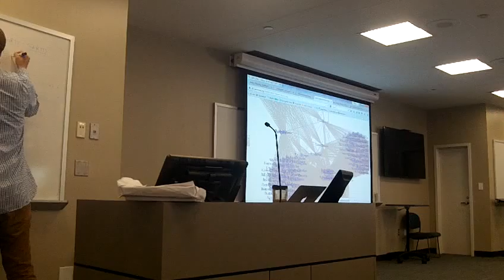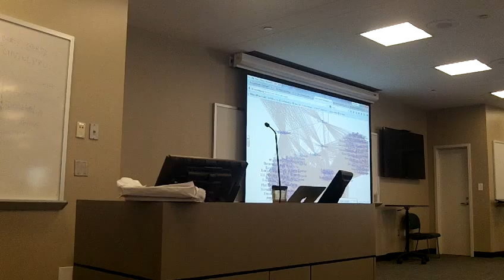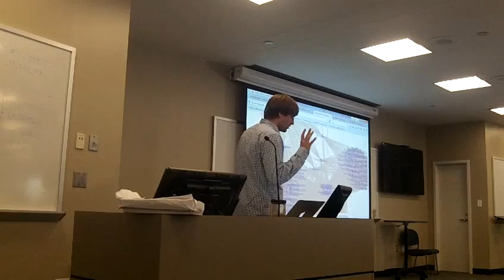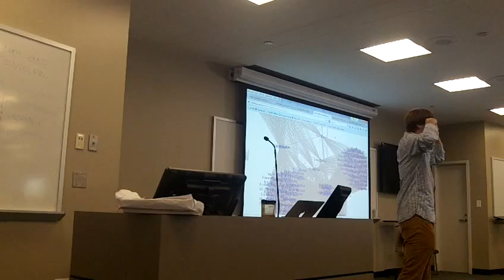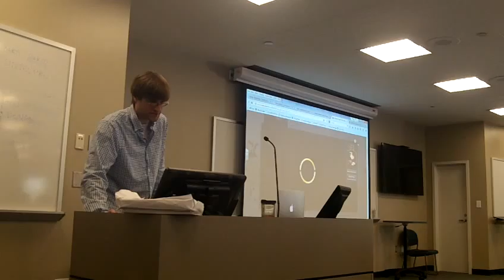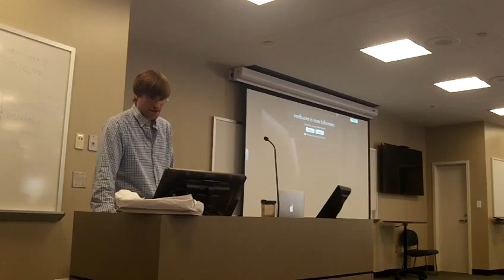Topic Lecture - Part 2 - Turner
A lecture at the 2015 Emory National Debate Institute.  Given by John C. Turner - Associate Director of Debate at Emory University with the Barkley Forum Center for Debate Education.